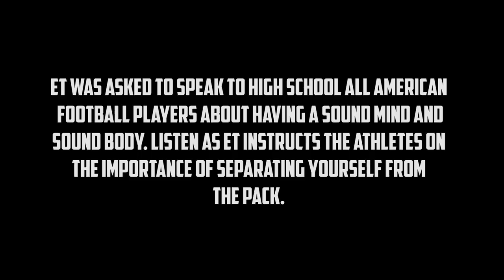LION OR GAZELLE?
ET was asked to speak to High School All American Football players about having a Sound Mind and Sound Body. Listen as ET instructs the athletes on the importance of separating yourself from the pack.

APP --
ANDROID :